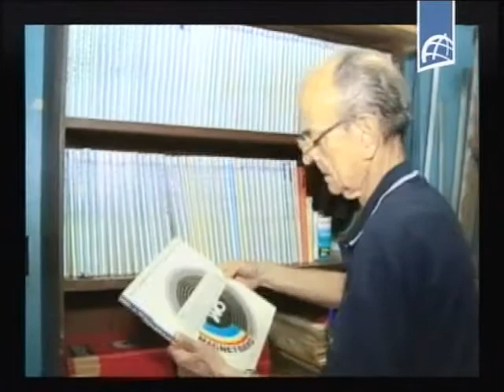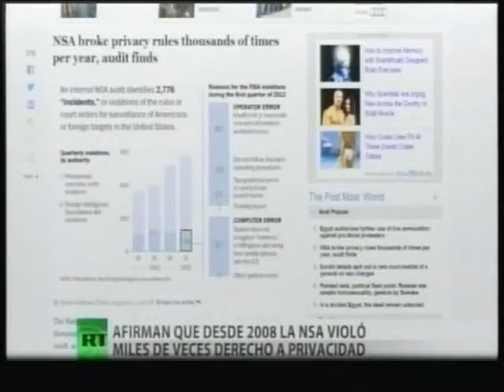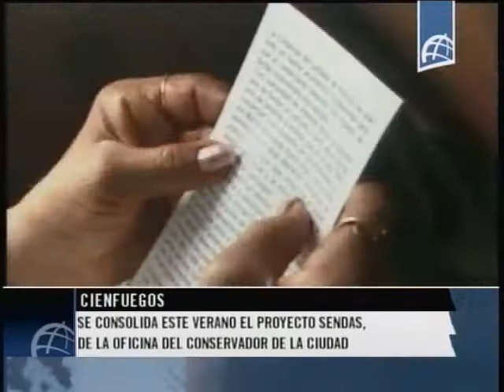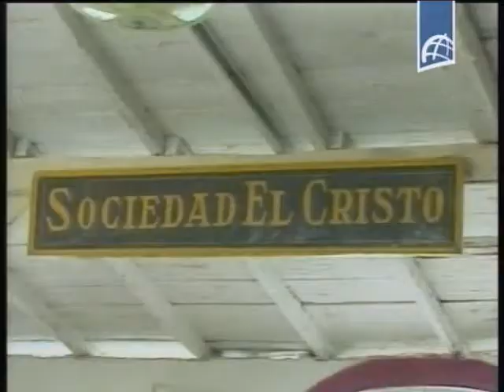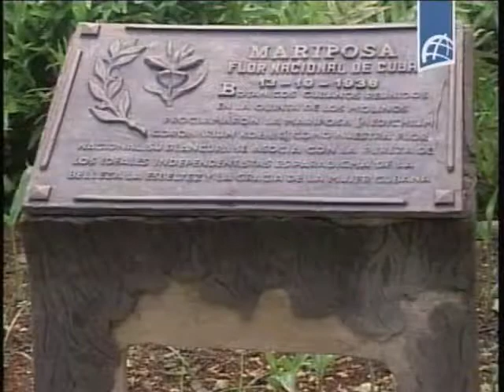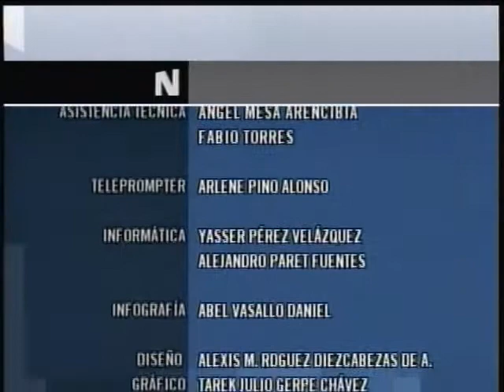NOTICIERO ESTELAR Agosto 16 2013